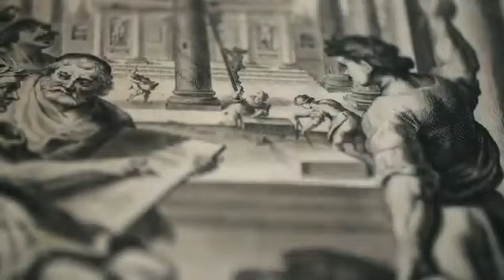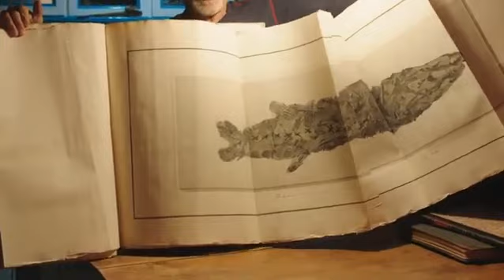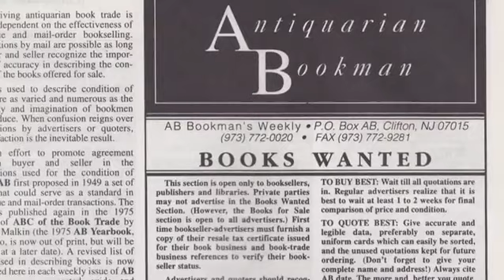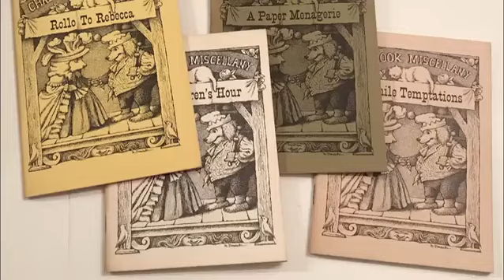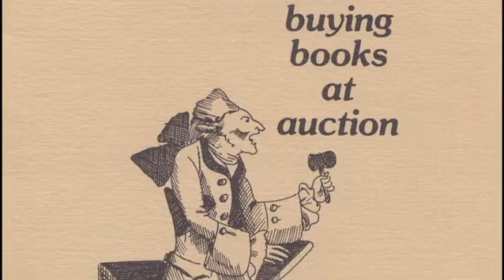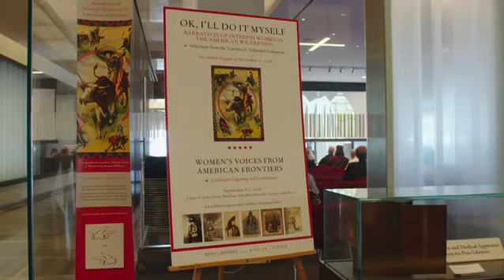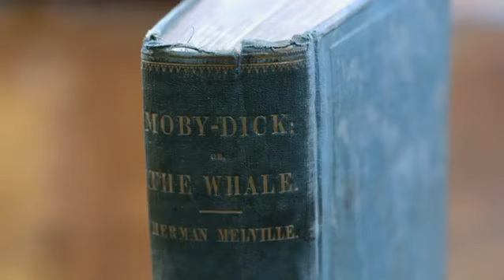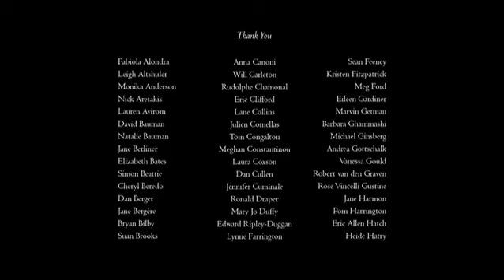THE BOOKSELLERS | Dokumentarfilm | USA 2019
THE BOOKSELLERS ist ein lebendiger Blick hinter die Kulissen der New Yorker Welt der seltenen Bücher und jener faszinierenden Menschen, die sie bewohnen. Der Dokumentarfilm ist eine liebevolle Hommage an die Buchkultur und eine ernsthafte Auseinandersetzung mit der Zukunft des Buches.

Der Film unternimmt eine Reise in eine kleine, faszinierende Welt voller träumender, exzentrischer, intellektueller und besessener Bibliophilen, die niemals aufgeben bei der unerbittlichen Suche nach dem nächsten großen Fund.

Trotz aller Leidenschaft sieht der Buchmarkt sich zeitgleich mit einem stetigen Rückgang kleiner Buchhandlungen konfrontiert. Welchen Einfluss haben neue Technologien auf den Buchmarkt? Wie wichtig sind Bücher als haptische Objekte?

Die andauernde Relevanz des Buches wird aber nicht nur von enthusiastischen BüchersammlerInnen verteidigt, sondern auch von einer wachsenden Community aus jungen Lesenden und Menschen, deren Liebe zum Buch ungebrochen ist. THE BOOKSELLERS lässt uns diese Liebe spüren — als Plädoyer für die Seiten, die die Welt bedeuten.
Gewidmet meinem Vater LOTHAR SCHMIDTKE (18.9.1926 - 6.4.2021), der in Leipzig eine Buchhändler-Lehre absolvierte und danach als Verlagsbuchhändler in verschiedenen Verlagen in Leipzig, Göttingen und Marburg gearbeitet hat.

Antiquarian booksellers are part scholar, part detective and part businessperson, and their personalities and knowledge are as broad as the material they handle. They also play an underappreciated yet essential role in preserving history. THE BOOKSELLERS takes viewers inside their small but fascinating world, populated by an assortment of obsessives, intellects, eccentrics and dreamers.

Executive produced by Parker Posey, the film features interviews with some of the most important dealers in the business, as well as prominent collectors, auctioneers, and writers such as Fran Lebowitz, Susan Orlean, Kevin Young and Gay Talese. Both a loving celebration of book culture and a serious exploration of the future of the book, the film also examines technology’s impact on the trade, the importance of books as physical objects, the decline of used and rare bookstores, collecting obsessions, and the relentless hunt for the next great find.

And perhaps best of all, THE BOOKSELLERS offers a rare glimpse of many unique and remarkable objects, including the most expensive book ever sold, Da Vinci’s The Codex Leicester; handwritten Borges manuscripts; jeweled bindings; books bound in human flesh; essential early hip-hop documents; accounts of polar expeditions published with samples of real wooly mammoth fur; and many more.
Dedicated to my father LOTHAR SCHMIDTKE (18 September 1926 - 6 April 2021), who completed an education as a bookseller in Leipzig and then worked as a publisher's bookseller in various publishing houses in Leipzig, Göttingen and Marburg.